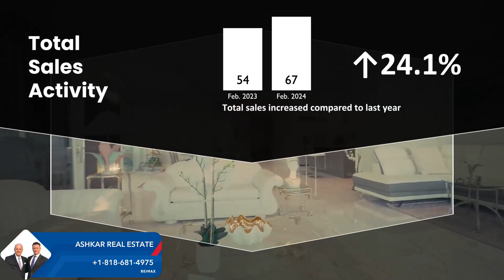Pasadena Market Update